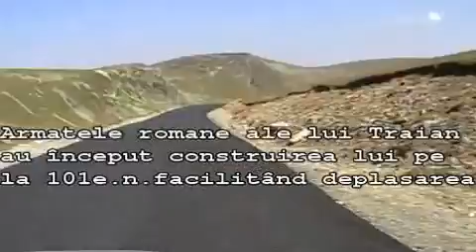Harta rutieră Transalpina Rânca